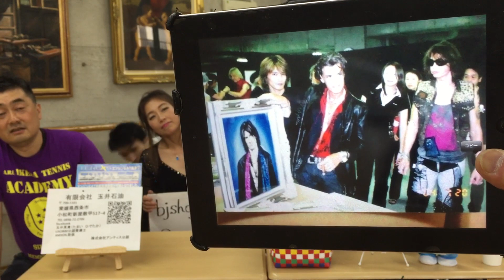B.J Channel vol.016 パート1/2 龍神様ブラックライト画。フリートーク（マイケル・山口・ヨシキ等） 冤罪晴らします！今回もお休み。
いつもご視聴頂き誠に有難うございます。

B.J Channel vol.016　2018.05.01編の放送です。
そして、
B.J Channel weekly vol.013 番外編 2018.5.1版B.J

庄司さんの龍神様にブラックライトVERが登場！限られた絵の具材の為、15枚限定
龍神様が行かれた先で癌患者が退院されたとのこと。不思議な力がありますね！しかしながら、こうなりたい！とご本人のご意思と行動が最も重要で龍神様はそのサポートをされると庄司哲郎氏は言っています。
エアロスミスとメンバーの肖像画！そして、ブラックライト画とマイクルジャクソンとの出会い。
ヨシキさんの肖像画を描くのか！！
5/10長野県皆神山　14時　GATEの撮影あり！　手弁当の顔出しOKの方のみ。
皆神山に関する情報は上記より。（磯部弘二のFB投稿です。）

Ikeda Tennis Academy 2018 サマーテニスキャンプ のお知らせです。
下記の告知欄を御覧ください！　お安い設定です。

磯部弘二より
2005年HONDAオデッセイが369369キロ　トリップ369キロを記録！
車を最適な状態で長持ちさせた！と思って方は是非！

告知です。
プルミエールクラシックバレエ主宰：林泰子氏
春のワークショップ　青山季可（キカ）先生を迎えて
2018年5月5日（土）6日（日）
子供クラス13時15分～　中学生以上15時～

Ikeda Tennis Academy 2018 サマーテニスキャンプ のお知らせ
日時 : 2018年7月7日(土)〜8日(日)
場所 : エストーレ Hotel & テニスクラブ  千葉県東金市
参加費 : 1泊4食 レッスンフィー込み 40,000円(税込) 交通費自己負担 現地集合、解散。
またはフェイスブックのAkio Ikeda メッセンジャーまで。

AMSOIL磯部弘二より：
AMSOIL販売店の仲間となって頂きました。
有限会社　玉井石油
〒 799-1101
 愛媛県西条市小松町新屋敷甲517−4
　玉井英貴（たまい　ひでたか）様
USO800公認整備士

☆リゲルα星：庄司哲郎（ショウジ　テツオ）氏の龍神様のご注文・お問合わせは

☆プルミエールクラシックバレエ主宰：林泰子（ハヤシ　ヤスコ）

☆Ikeda Tennis Academy 代表者：池田 明男（イケダ　アキオ）
日本テニス協会公認S級エリートコーチ
レッシュプロジェクト認定コーチ級トレーナー
・酒井理加 (サカイ リカ)
日本体育協会公認テニスコーチ

☆波動レベルビルダー：湯脇裕二（ユワキ　ユウジ）

☆エンジン・AT/CVT内部クリーニングCarHelper  by  AMSOIL & TEREXS：磯部弘二（イソベ　コウジ）
　AMSOILとTEREXSによる内燃機関のアンチエイジングへの案内